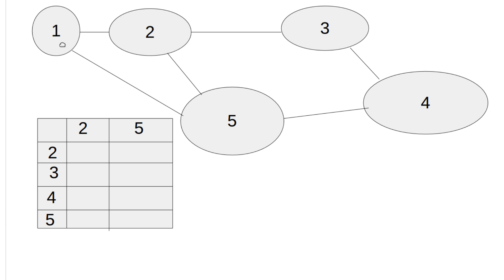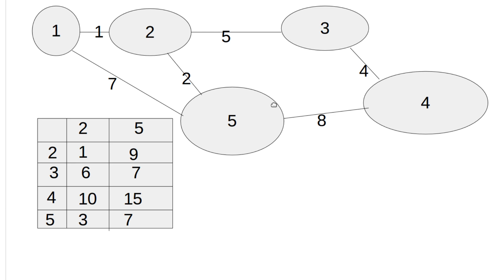Netzwerktechnik Tutorial #35 - Distanz Vektor Algorithmen